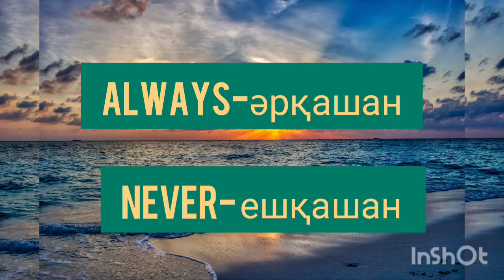Ағылшын тіліндегі антоним сөздер.